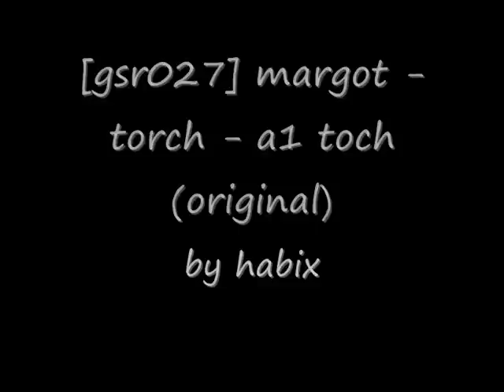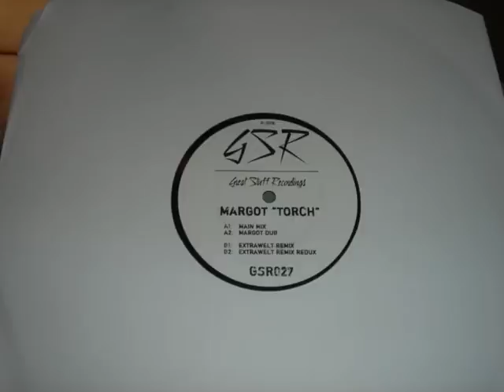Margot - Torch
Great stuff recordings 027 A1
Margot - Torch (Original)